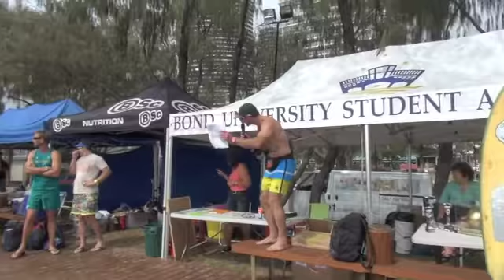Let the Games Begin Ol'Skool Bash Retro Beach Volleyball Kurrawa Beach Qld 2012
Olskool  Bash @ Kurrawa Beach on The Gold Coast QLD Australia Beach

BEACH VOLLEYBALL